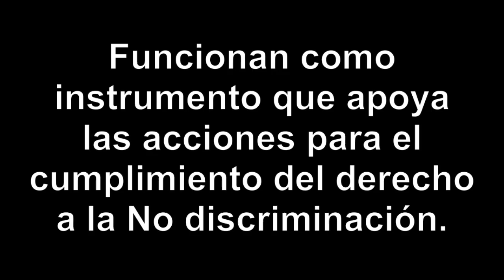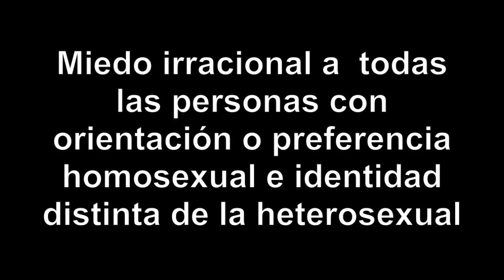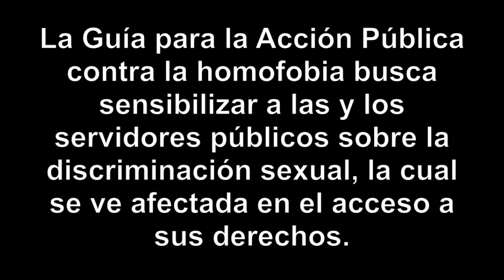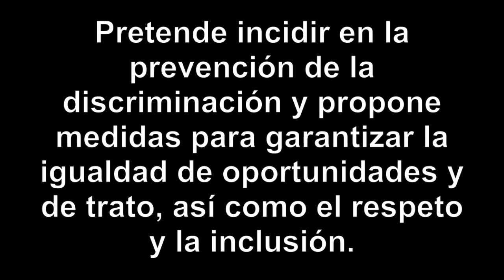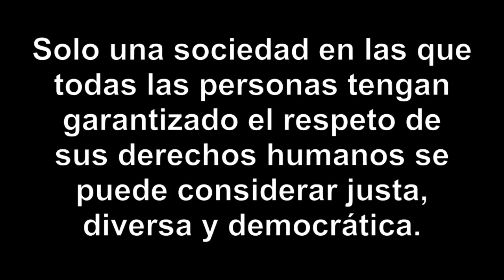Guía de Acción Pública contra la Homofobia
El Consejo Nacional para Prevenir la Discriminación (Conapred) en coordinación con el Grupo Intergubernamental sobre Diversidad Sexual en México, creó la Guía para la acción pública contra la homofobia que busca contribuir a la prevención y reducción de este fenómeno por medio de acciones para la sensibilización de la sociedad y la instrumentación de modificaciones normativas y de conducta institucional entre las y los servidores públicos así como en los servicios que prestan.